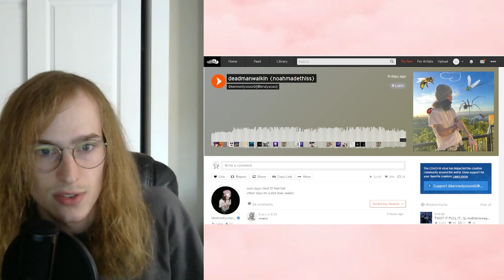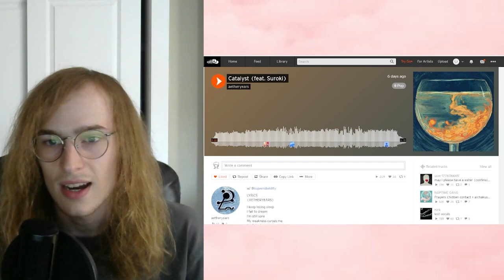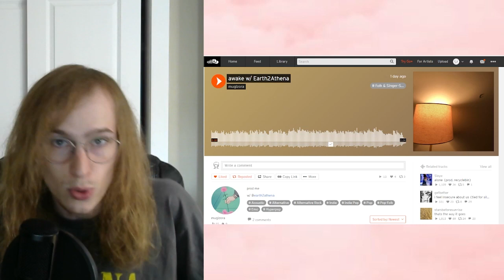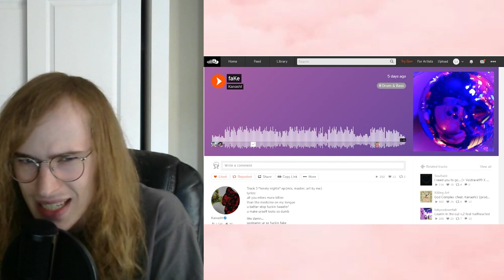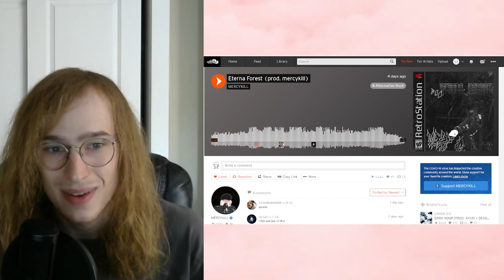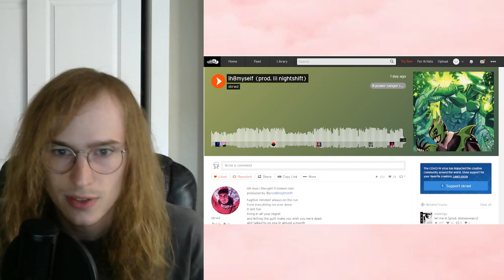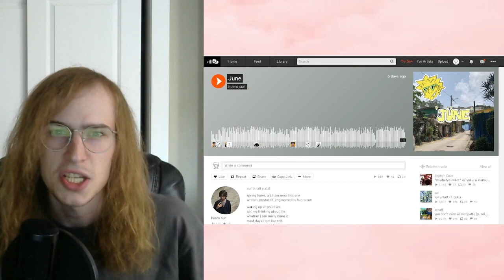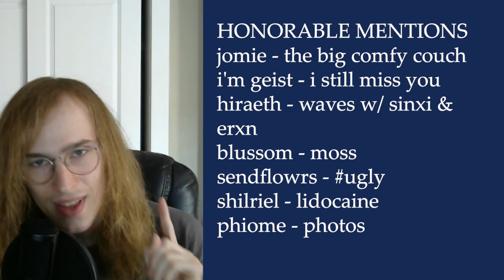songs i listened to this week (05/28/23)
did you listen to these songs? loved them? hated them? let me know :)

aetheryears - catalyst (feat. suroki)

00:00 - intro
00:23 - kennedyxoxo
01:57 - aetheryears
03:19 - mugizora
04:59 - kanashi
06:18 - mercykill
08:10 - skrwd
09:27 - huero sun
10:37 - outro/other tracks